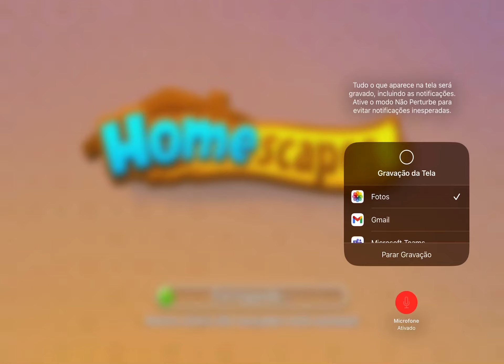Homescapes - Parte 6